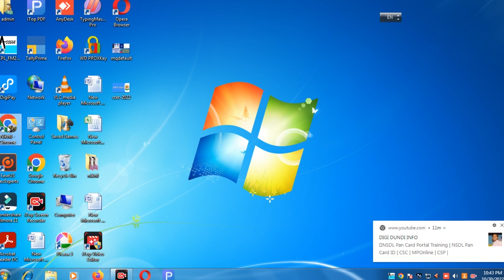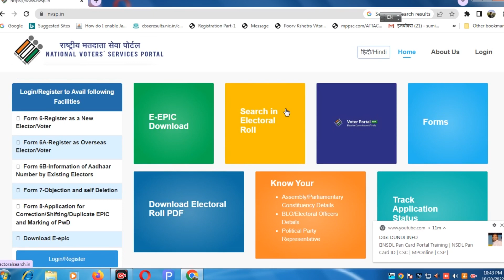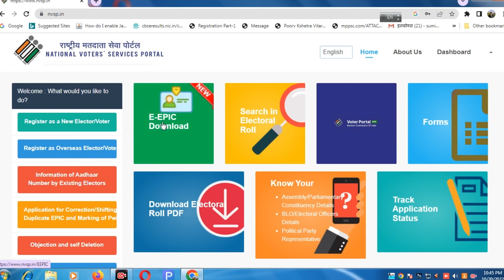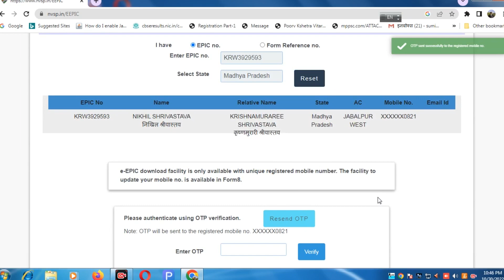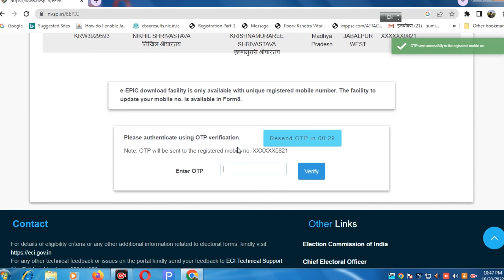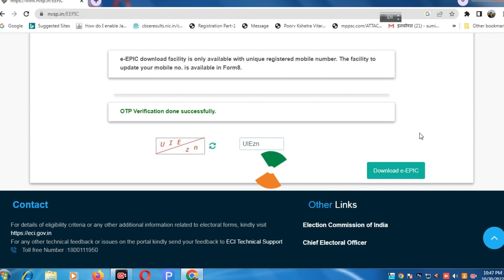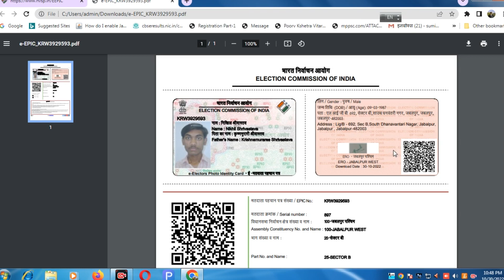how to download voter id card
EPIC numeber se voter id card kaise download karen